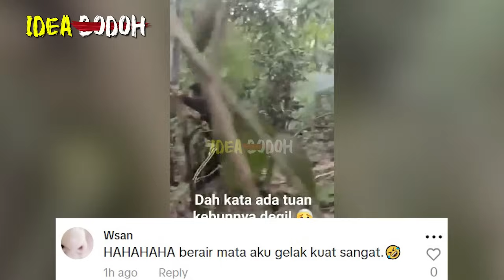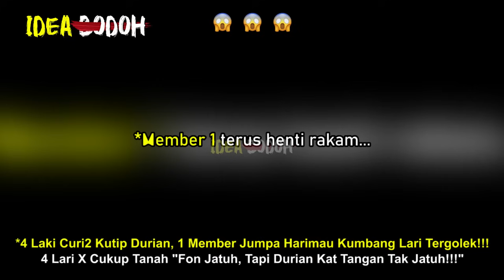4 LAKI KELATE CURI2 KUTIP DURIAN, HARIMAU KUMBANG DTG &LARI TERGOLEK "FON JATUH TAPI DURIAN SELAMAT"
Kutip Durian Musang King Hutan
*Nantikan Video MR. IDEA BODOH seterusnya🤓🤓🤓